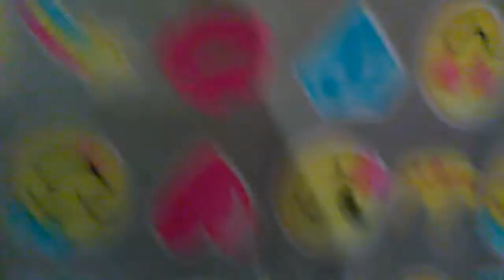My Halloween Costumes Throughout My 12 Years of life (lol)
In this video I am going to be doing a video of me showing you my Halloween costumes throughout my life. Sorry that my 4th and 5th grade one's music is bad. Its because they got copyrighted. Hope you enjoy me being a idiot!

Taylor's Snapchat: Taylor_Montchal

Taylor's Music.ly: TayTaylovesBeauty